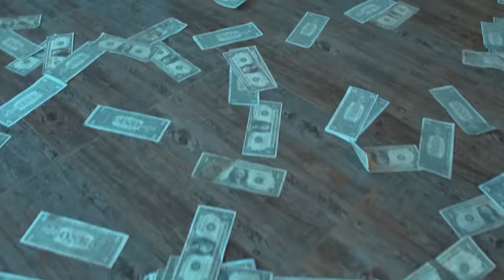Pro Zed - KING KONG ft. Kivumbi King, Kenny K-Shot & Ish Kevin (Official Video)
Song : King Kong
Artists: Kivumbi King, Kenny K Shot & Ish Kevin
Produced by : Pro Zed
Mix and master : Kina Beat
Director : Chico Berry
DOP: James Rooney & Akram Ihaji
Editor : 2saint
Vfx : Elysee
Colorist : Dir.wade
Lighting : Ninjye Possible

[Intro]

Feast feast,
No rest

Sick sick sick sick sick

[KIVUMBI KING]

Sick sick
On some drill shit
I just hopped in with my new bitch

Nza bucece nka nyabingi
All my hood niggas already know this
Prod zed got me drilling
Got me puffing
On some good shit

Feast feast
No rest
Sick sound got no stress
Make hits  then more cash
King Kong thats no cap

[HOOK]

Sinyeneye peace no
I need bank roll

Bitch I'm a big dog
Mood  king kong

I need my wrist cold
Iced out going zero
Bitch I'm big dog
Mood king kong

Njye sinduwino
Bitch I'm your hero
Me n the gang we killin the game we makin em deepthroat

Hirya no hino ndikumuhigo
Ntaby'imikino
Im going beast mode

[KENNY K SHOT]

My niggas are wit me
You know how we get it
Nahinduye inzira, navanze izi ndimi
Up every morning mba shaka ubukire
Ntitujya duheza you know how we kill it
Kgl
Fire burnin like Im raisin hell
Niggas aint real like a fairy tale
Got em Bitches on me like Im Teddy bear

Cash on cash i make em pesa
Make em pay up never rest up
Big ol flexer
Rcks caress her make me bang her
And nvr date her
Bitch Im fed uup

All of u jokers respect us we puttin the work while u break us
I kno u niggas is jealous for seeing a young nigga winnin without any help huh?

Fuck outta hear
I go get it with my peer
K1 and Kenny K drillin
We makin em fear
Aye flex Winning
We killin the year
 You know that we killin the year

[HOOK]

[ISH KEVIN]

Hennessy,Jameson
Ndi Kuri Juju iva Lagos
The Drippy Ish ,Playboy
Bitch duhuze nk'ejo
ma niggas are big scammers
my leaders are big fellas
you never knew that I was this clever
you never thought I could be this better
Kriii Paa

A Bad snake ever Ish Beast Godzilla
kunyoberaho biri mubyo wazira
kubakoramo isuku byo ntibizashira
nkandagira bitch niggas ntampuhwe njye ngirA

n'ikofi Ish,Lowkey bishh
muhore mbakingize covid d**ks
so homies plz,copy this
kuko mushirik'isoni geez
sinkeneye kwikina
ibyo nkora birivuga
cyo nkaraga cash now nyaruka
ma nigga mba nirukaa
Krii paa